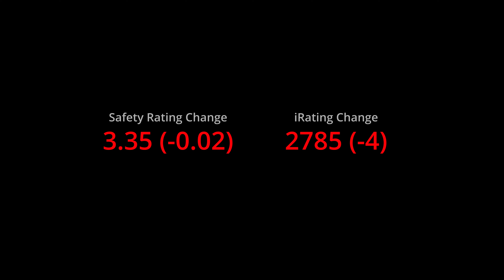How to handle pole position like a pro // Skip Barber @ COTA // iRacing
00:00 Intro
00:22 Race
25:53 Incidents